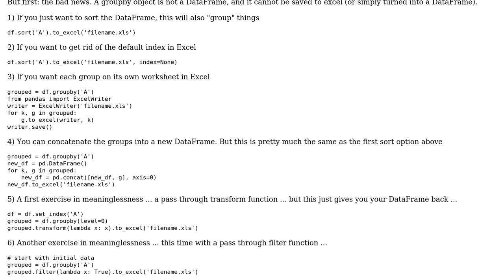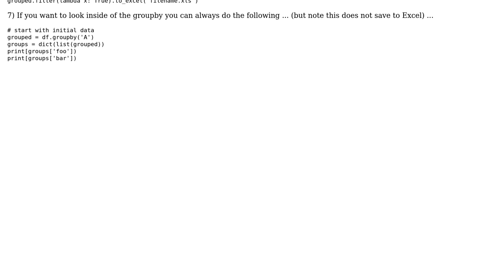Cast dataframe groupby to dataframe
With thanks & praise to God, and with thanks to the many people who have made this project possible! | Content (except music & images) licensed under CC BY-SA | Music | Images & others | With thanks to user user4843645 user Mark Graph and the Stack Exchange Network Trademarks are property of their respective owners. You are responsible for your own actions.